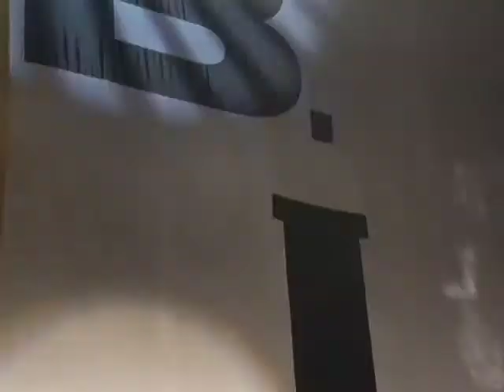A TRIBUTE TO DJ ENUFF VIDEO "RECIEVED THE DJ ICON AWARD @ THE LATIN URBAN MIXX"